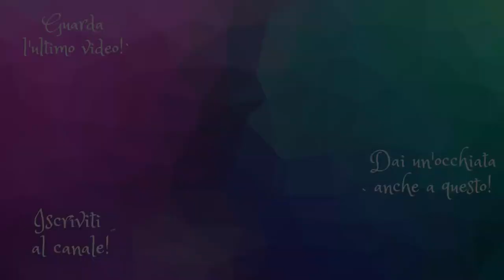Dizione: come tenerla allenata!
A volte le cose più semplici sono davvero tra le più efficaci ;)

Sigla
Fotografie: TLNA